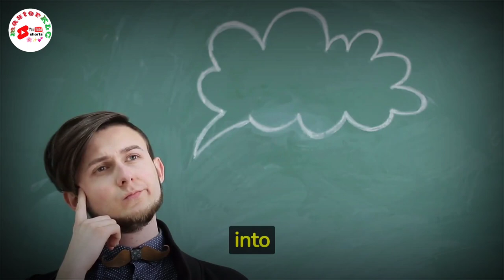TOP PIECES OF MOTIVATIONAL ADVICE OF NICK VUJICIC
TOP PIECES OF MOTIVATIONAL ADVICE OF NICK VUJICIC in this video we can get the message of Nick VUJICIC that can boost our personality.